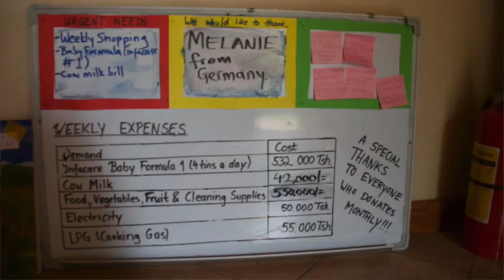Cradle of love baby home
"Cradle of Love Baby Home was established to provide interim care for infants in need, we are a safe environment where the babies will receive proper nutrition, medical care, as well as all the love and attention they deserve. Since it responds to those that have severe medical problems there will be times when a baby dies; however, that infant will feel loved and secure until its last breath. Cradle of Love Baby Home was the first in the area to be open to infants without prejudice to any preexisting health condition, such as being HIV+. Those infants who are orphaned or abandoned used to stay in a hospital because there was no place to care for them. But now we are here for them."